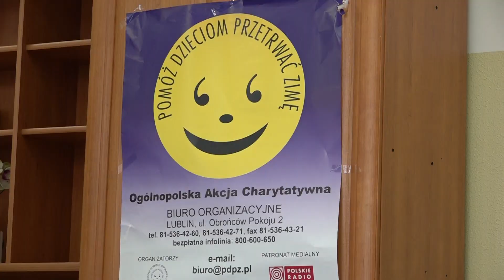Od strony młodych 2019 12 21